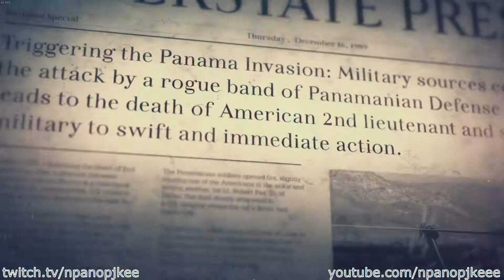Сall of Duty: Black Ops 2. Прохождение игры. Миссия 7: Страдай как я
Автору на печеньки: Сбербанк: 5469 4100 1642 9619
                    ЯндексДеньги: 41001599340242